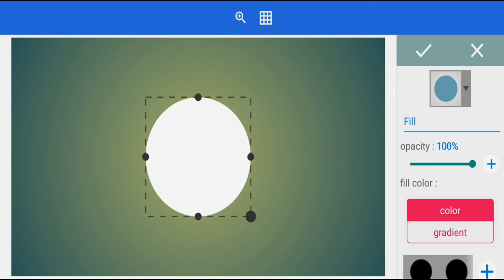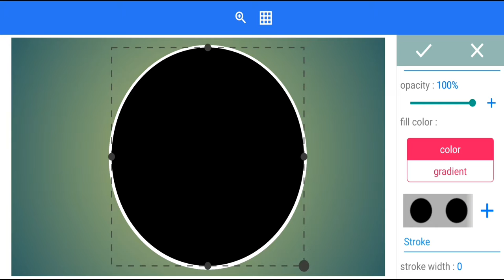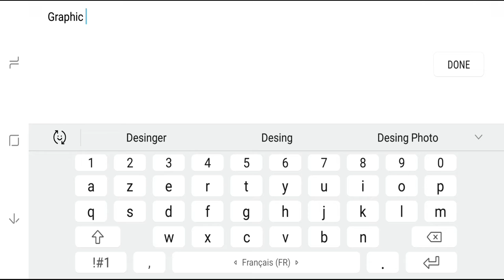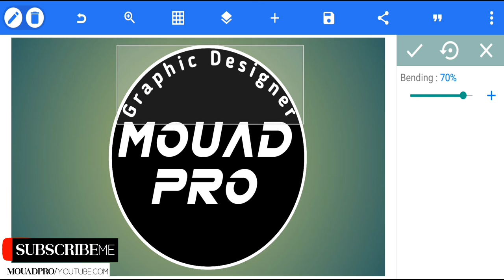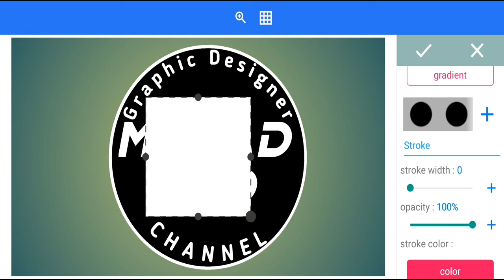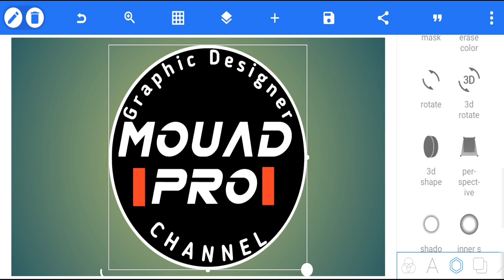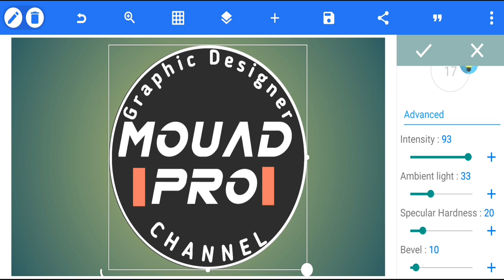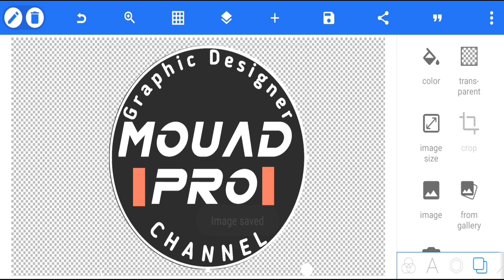Design Logo Youtube Channel || PixelLab Tutorial || MOUAD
Enjoy ^__^ je 🌹🌷🌷👍❤

branding design logodesigner graphicdesigner logos art designer webdesign illustration brand creative marketing logoinspiration graphic brandidentity graphics logotype typography logomaker illustrator photoshop branddesign designlogo logoinspirations artwork brandingdesign bhfyp pixellab free fire,
pixellab text,
pixellab 2020,
pixellab android,
pixellab app download,
pixellab background,
pixellab logo esport,
pixel lab logo 3d,
pixellab logo tutorial,
pixellab logo template,
pixellab mod 2020,
pixellab name editing,
pixellab name logo,
pixellab photo editing,
pixellab quotes editing,
pixellab youtube banner,
youtube channel art pixel lab,
pixellab youtube cover photo,
pixellab editing youtube banner,
pixellab 1.9.7 mod apk,
pixellab 1.9.6 mod apk
youtube logo editing,
youtube logo editor,
how to edit youtube logo on phone,
picsart editing youtube logo,
youtube video logo edit,
youtube video logo editor